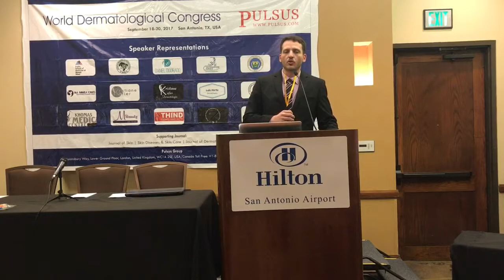ESTOU COM ESPINHA: E AGORA?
Você sabe o que é espinha(acne)? Sabia que acne tem tratamento?
Vídeo resumido sobre a acne e os seus principais tratamentos.